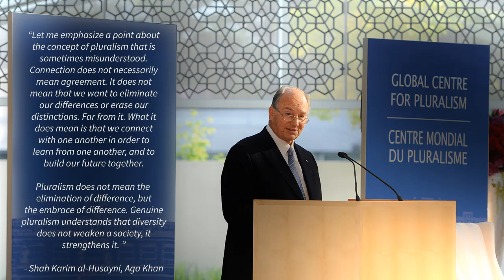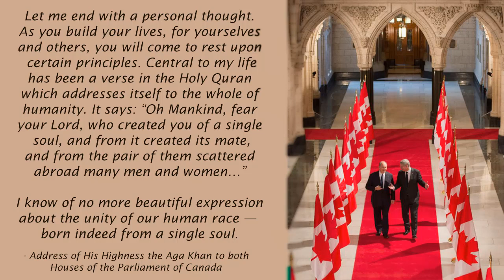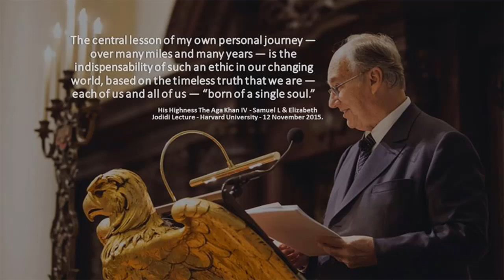Jaan Fida Kardunga Mai Khud Aman e Alam k Liye, I will sacrifice myself for world peace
Jaan Fida Kardunga Mai Khud Aman e Alam k Liye (I will sacrifice myself for world peace) Urdu Ginan with English Translation.

"People are God's household, and the most beloved to God is the one who helps His household and makes them happy. And to walk with a Muslim brother in order to fulfil his need is dearer to God than the Itikaf (consecutive ibadat) of two months in the holy Kabah."
- Prophet Muhammad (p.b.u.h), The Wise Quran and The World of Humanity Part 2 by Allamah Nasir al-Din Nasir Hunzai.

Audio by Shehzad Amin